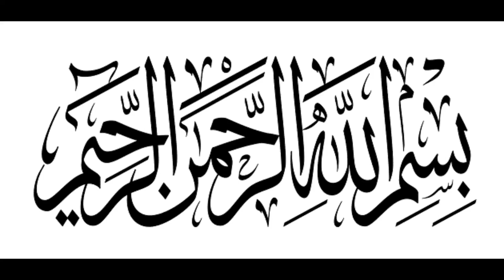Saudia arab,U.A.E,Urdan,Qatar,Kowet or malaysia ki iftaar|| yummy ifaar dishes.😍😍😍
iftar dishes of diffrent countris
Saudia, Malaysia ,Urdan, Qatar one kowet ki iftaar.